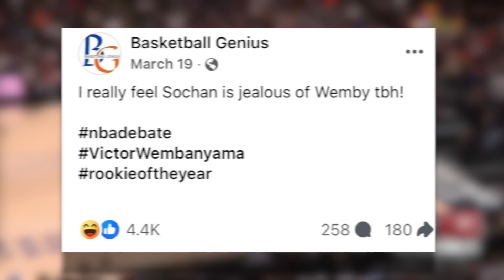The Hidden Genius Of Chris Paul & The Spurs